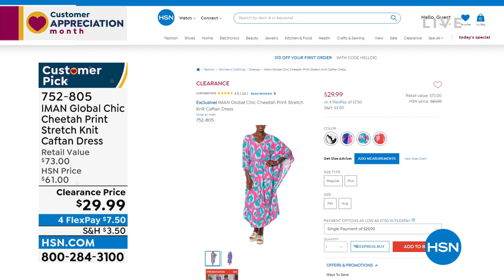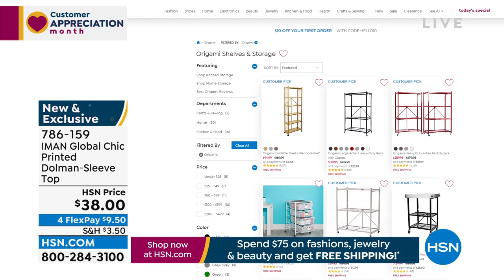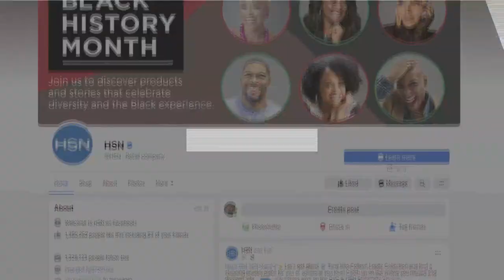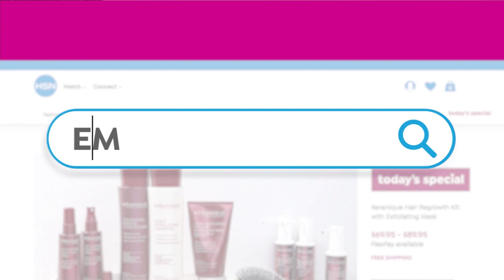HSN | IMAN Global Chic Fashions 04.13.2022 - 11 PM